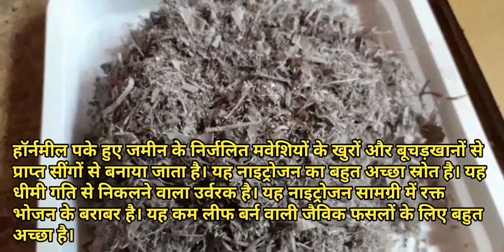Hornmeal kya hain ? | हॉर्नमील क्या है ?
हॉर्नमील पके हुए जमीन के निर्जलित मवेशियों के खुरों और बूचड़खानों से प्राप्त सींगों से बनाया जाता है। यह नाइट्रोजन का बहुत अच्छा स्रोत है। यह धीमी गति से निकलने वाला उर्वरक है। यह नाइट्रोजन सामग्री में रक्त भोजन के बराबर है। यह कम लीफ बर्न वाली जैविक फसलों के लिए बहुत अच्छा है।